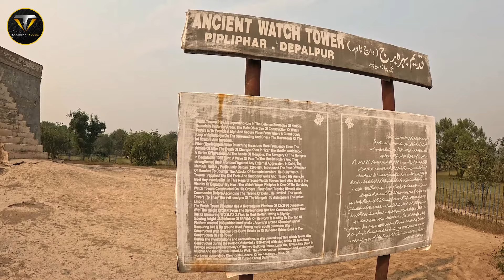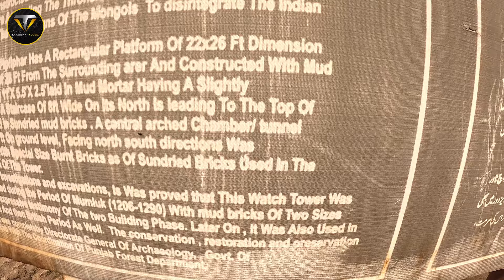7000 Acres pe Park | Border Parade with Triple (JJJ) Josh Jazba Junoon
We have witness the beautiful & humongous park on 7000 Acres near by Dipalrpur & it has a historic 800+ years old WATCH TOWER. Parade Experience was a different wibe of patriotism & have seen our neibourhood people which they having same skintone, faces, language & culture but apart by some border's wire.